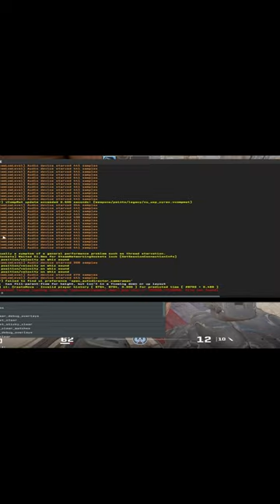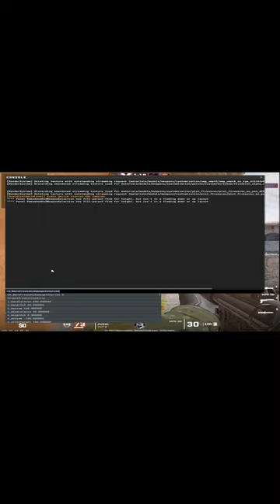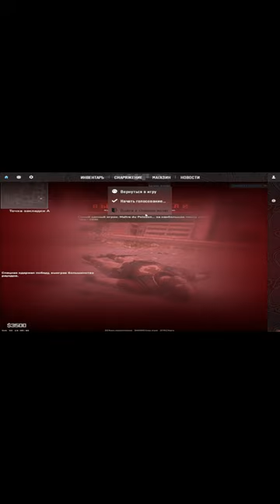МОЯ ПЕРВАЯ МЫШКА ОТ RAZER И КС ГО